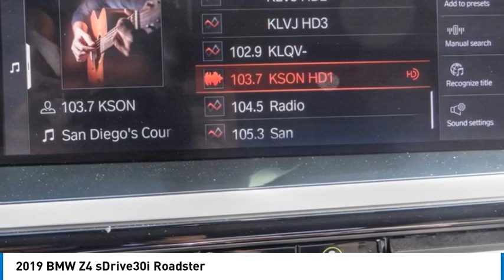2019 BMW Z4 POWAY CHULAVISTA NATIONALCITY LAMESA CARLSBAD 596FK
2019 BMW Z4 sDrive30i Roadster

AARON PERRY FORD PROUDLY SERVING POWAY, CHULA VISTA, NATIONAL CITY, LA MESA, CARLSBAD, AND SURROUNDING SOUTHERN CALIFORNIA LOCATIONS. THIS RED 2019 BMW Z4 IS EQUIPPED WITH A Engine: 2.0L 4-Cylinder 16V TwinPower Turbo, AUTOMATIC TRANSMISSION, AND RECEIVES AN ESTIMATED 25 City/32 Hwy MPG. OR VISIT US AT 12740 POWAY RD, POWAY, CA 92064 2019 BMW Z4 sDrive30i Roadster 25/32 City/Highway MPG Clean CARFAX. Stock #: 596FK | VIN: WBAHF3C54KWW15206 | 2019 BMW Z4 sDrive30i Roadster POWER WINDOWS POWER PASSENGER SEAT Aaron Ford of Poway